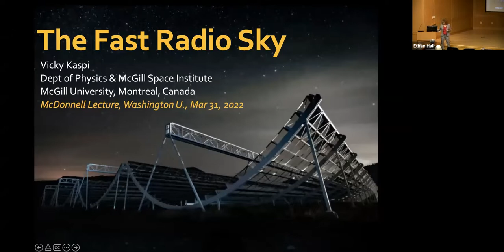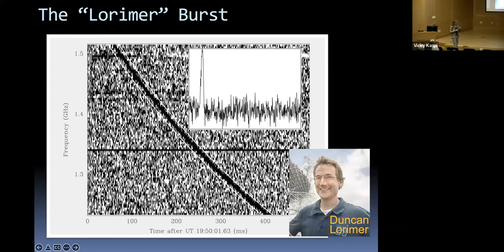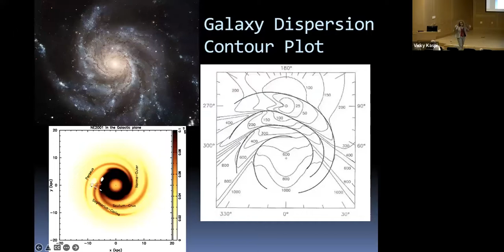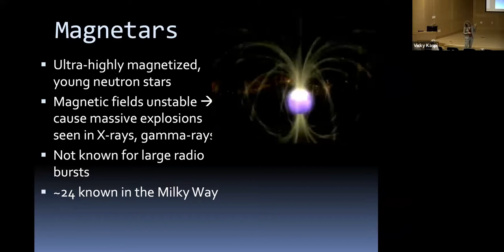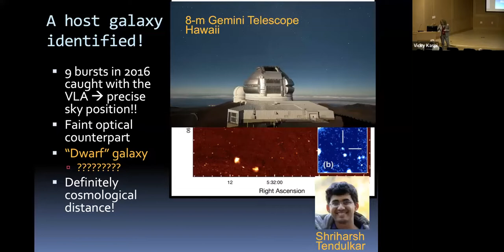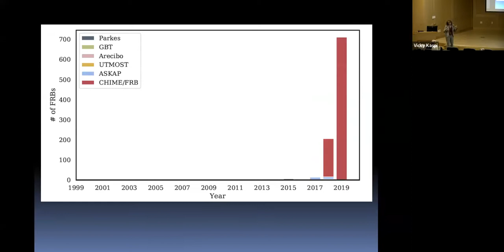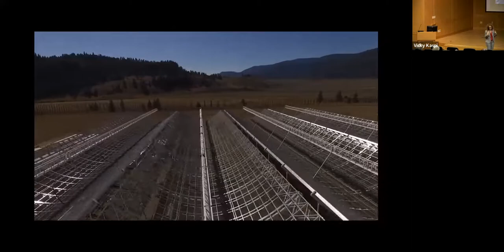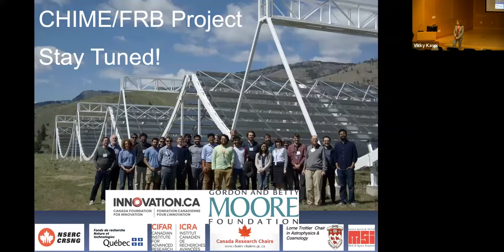The Fast Radio Sky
Victoria Kaspi, Professor, McGill University and Director, McGill Space Institute, presented this lecture on March 31, 2022.

When we look at the night sky, we see a backdrop that appears timeless and unchanging. However, in reality, the Universe is teeming with activity - often explosive and cataclysmic. One recently recognized celestial phenomenon is that of "Fast Radio Bursts": very short burst of radio light coming from far outside our Milky Way galaxy, and representing explosions of enormous proportion. Their origin is presently unknown. In this talk, the Fast Radio Burst phenomenon will be described and how a new Canadian radio telescope, CHIME, is making huge progress in unravelling these mysterious cosmic events.